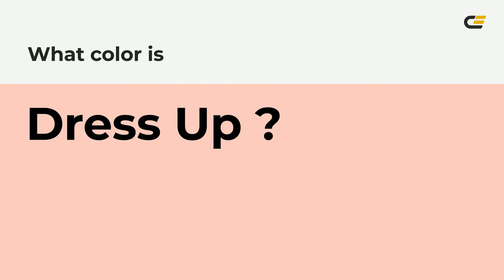Dress Up color fac7bf hex Cool Red color fac7bf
What color is Dress Up ? fac7bf hex, Cool Red color fac7bf

Hex fac7bf Color Code is also known as Dress Up color

Hex fac7bf Color code in RGB color code model is created after adding 98.04% red color, 78.04% green color and 74.9% blue color.
Hex fac7bf Color code in CMYK color (process color) code model is generated after subtraction of 0% cyan, 2% magenta, 24% yellow, 02% black.